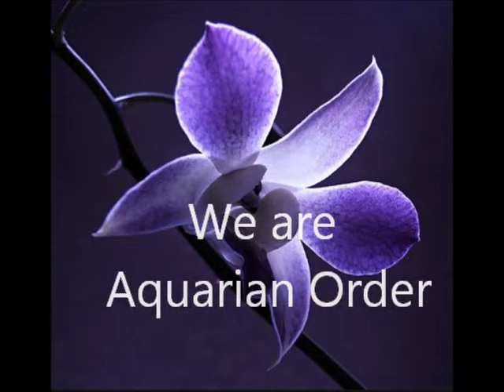aquarian order philosophical society Welcomes you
Welcome friends, we have music, and philosophical literature, which will be available soon, in the meantime please enjoy some of our Ambient music composed by several members of our organization.